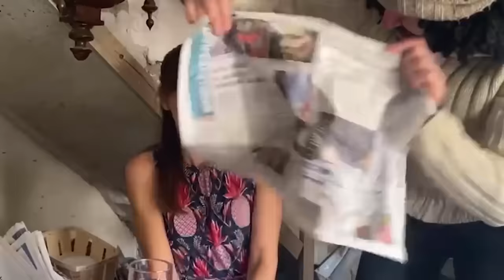Revu de France : La gare Bruxelles-Midi | Giroud & Stotz | Le Grand Cactus 143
"Revu de France", le journal de l’actualité belge pour les Français par des Français de Cécile Giroud et Yann Stotz, propose un documentaire avec un point de vue touristique sur la gare de Bruxelles-Midi pourtant fort critiquée par les usagers.